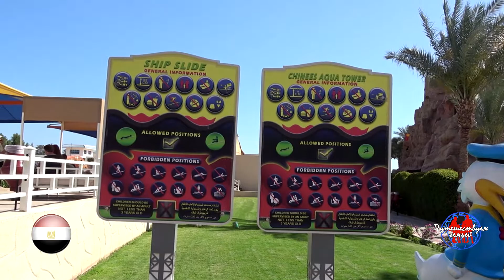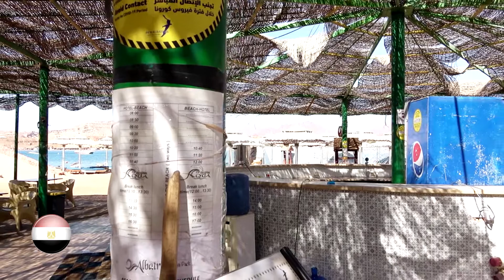"Albatros Aqua Blu" (Шарм) ОБЗОР ОТЕЛЯ - ТЕРРИТОРИЯ, ГОРКИ, ПЛЯЖ, РЫБКИ, ОБЕД.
Обзор отеля одного из лучших аквапарков Шарм-Эль-Шейха "Albatros Aqua Blu", расположенного в районе Хадаба в Шарм-Эль-Шейхе неподалеку от старого города, Египет. Мы покажем Вам территорию отеля, ресторан, сходим на пляж отеля и нырнем там с маской, ну и конечно же прокатимся со всех горок! А в конце традиционно посмотрим, что подают на обед.

"Путешествуем семьей" - канал о путешествиях с детьми. Мы не стремимся выбирать максимально дешевые или дорогие отели, питаться в дешевых забегаловках или дорогих ресторанах. Мы стараемся максимально выгодно и комфортно спланировать свои поездки, найди золотую середину между стоимостью и комфортом. Мы не бегаем целыми днями по экскурсиям, не гоняем на байках, мы стараемся организовать свою культурную программу таким образом, чтобы дети могли ее комфортно переносить, а не мучиться лазая по непонятным для них развалинам и парясь в многочасовых переездах.